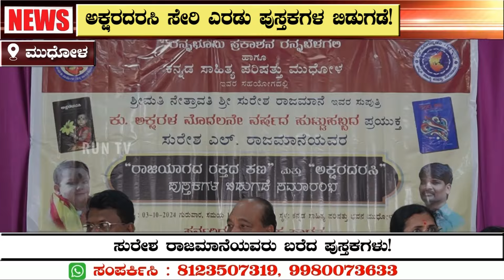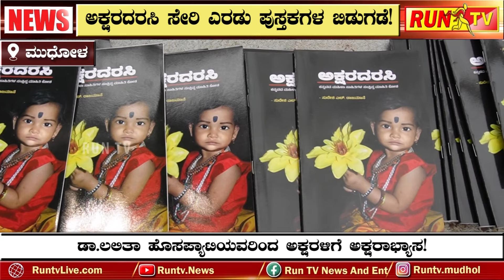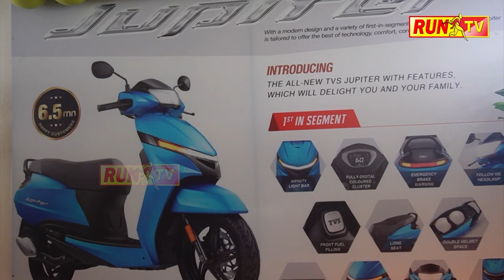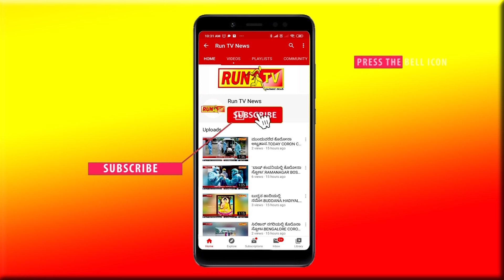ಮುಧೋಳದಲ್ಲಿ ಅಕ್ಷರದರಸಿ ಅನಾವರಣ!